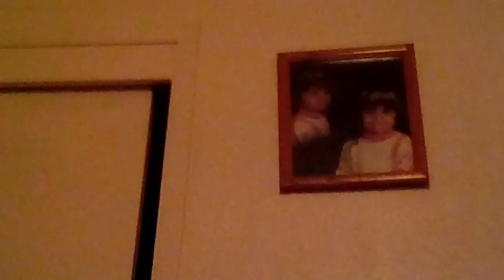Minecraf Xbox360|EnriqueTDM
I'm am taking a tour of my world on Xbox360 in Minecraft with my baby cousin Joshua.